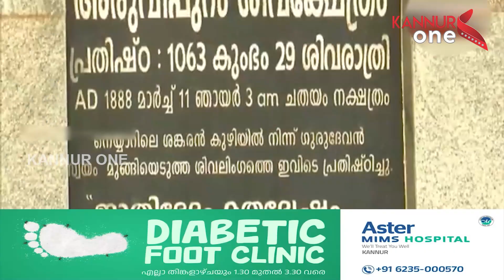ഇന്ന് ശ്രീനാരായണഗുരുവിൻ്റെ നൂറ്റി എഴുപതാം ജന്മദിനം..